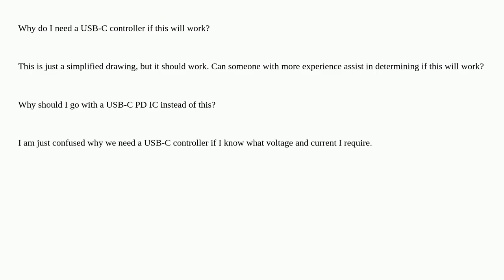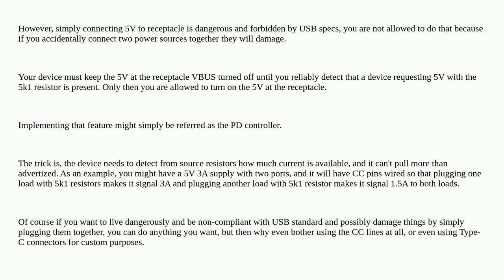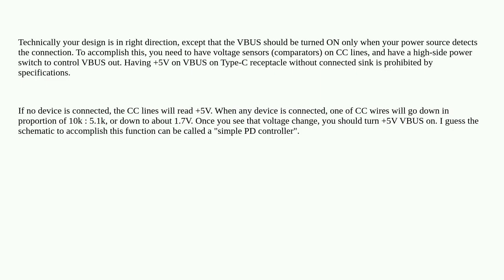Electronics: Why do I need a USB-C controller for PD?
Why do I need a USB-C controller for PD?

A special thanks goes out to the community

  usb-c usb-pd